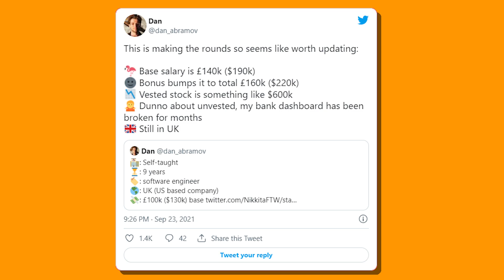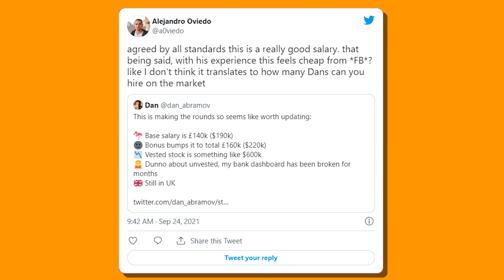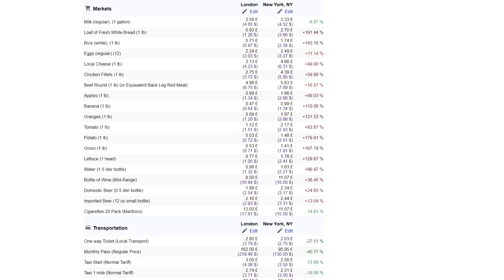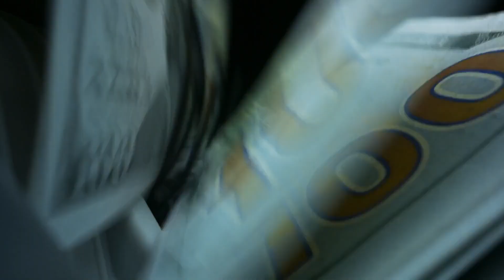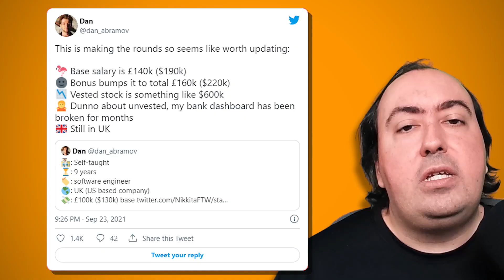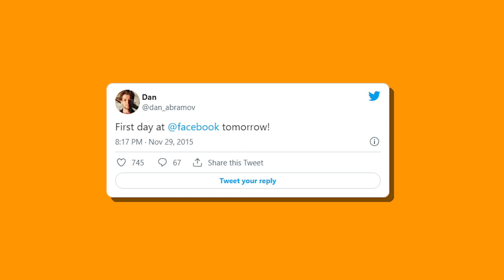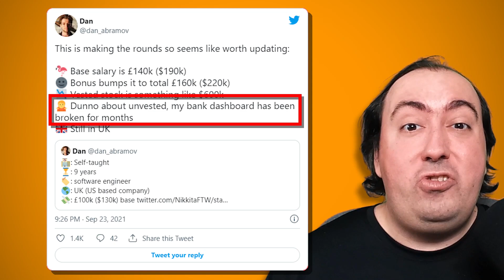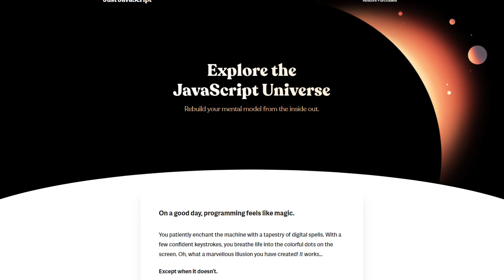I analyze Dan Abramov's salary and compensation tweet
Compensation in the tech sector can be the stuff of legends. We often hear of people who went from nothing to getting high 6 figure salaries (or more!). From bonuses to RSUs, it can be confusing or even overwhelming. Folks are quick to jump to conclusions. "They're overpaid!". "They deserve so much more!". "How is this even possible?". We hear the same comments every time a public figure in the tech space shares their compensation information.

In this video, I analyze the latest of Dan Abramov's tweets where he shares the details of his compensation at Facebook. Did he give us enough information to make an opinion about salaries in big tech? Or does it only raises more questions?

Chapters:
Intro - 00:00
The tweet we will be looking at - 00:09
Let's start breaking it down - 03:15
Compensation at FAANGs - 04:45
The bonus - 06:17
The equity - 07:15
Employee performance - 11:56
The point of all this - 13:58